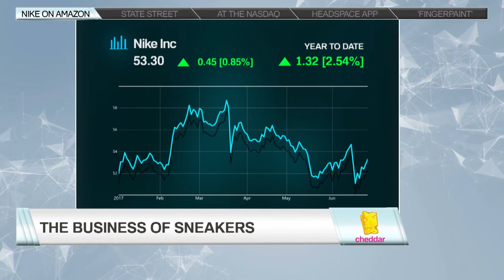StockX on Cheddar - Nike Announces They're Selling Directly on Amazon - 06/26/2017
StockX CEO,  Josh Luber, joins the Cheddar team live on the floor of the NYSE to talk about Nike's big move to sell their products directly on Amazon.  How will it effect Nike's share of the market and the counterfeit goods that proliferate through online marketplaces?

This Week's Big Sneaker Releases:

1) adidas re-released the Yeezy Boost 350 V2 Zebra and we examine how this move has impacted its value on the resell market.

2) Nike collaborated with famous NYC chef David Chang on their Nike SB Dunk High "Momofuku" that was released via an augmented reality feature on the Nike app.

3) Big Baller Brand announces a Lakers inspired colorway of the Z02 for Lonzo Ball.

A unique and live approach to news in technology, media, and entertainment.

StockX is the world’s first online consumer “stock market of things” for high-demand, limited edition products. Participants buy and sell authenticated products in a live marketplace where they anonymously trade with stock market-like visibility. The StockX exchange offers buyers and sells historical price and volume metrics, real-time bids and offers (asks), time-stamped trades, individualized portfolio tracking and metrics, as well as in-depth market analysis and news.